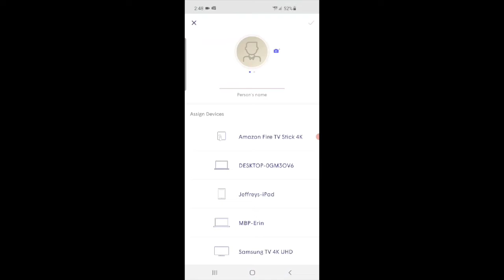How to create profiles in Plume